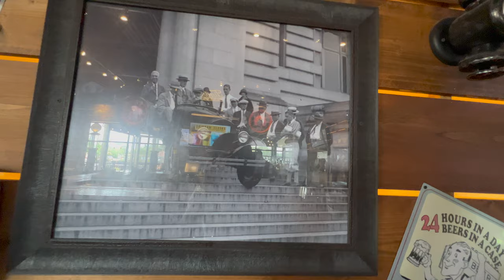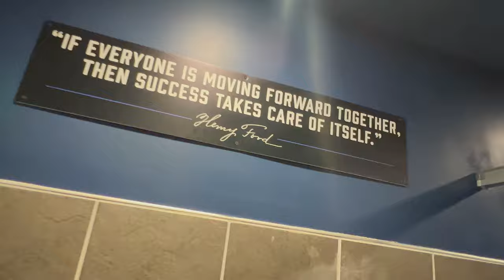Inside Tour Of Ford's Garage Restaurant in Orlando, Florida.Near Disney World and Universal Studios.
Let's take a quick tour inside of Ford's Garage located in Orlando,Florida. With a mouth watering menu full of burgers and beers, this place is a must stop location when visiting the city.The creativity in the decor is beyond amazing.I don't even think you have to like cars to enjoy the cool memorabilia as it is a symbol of history with the ford brand. But if you are a ford enthusiast I think you will enjoy just because. Hope you enjoy!